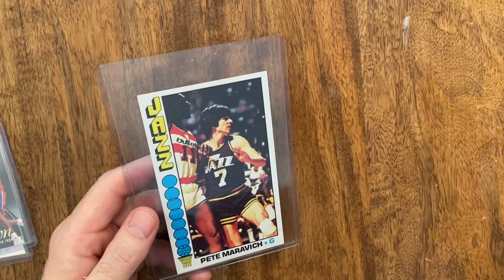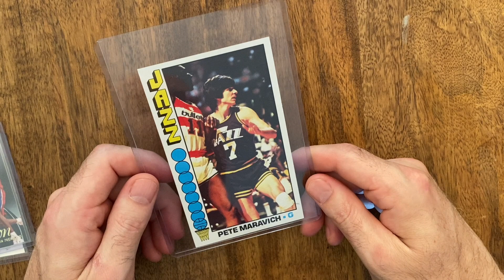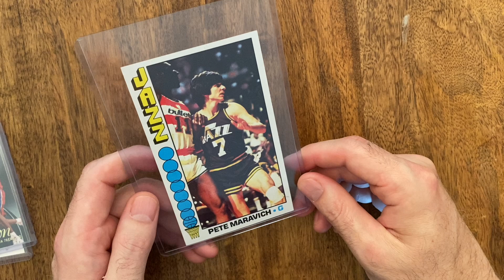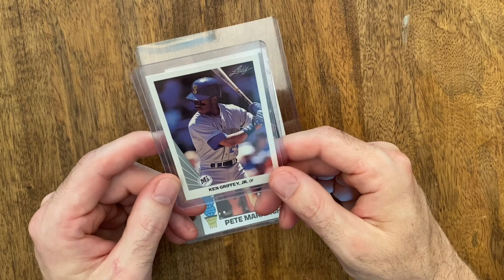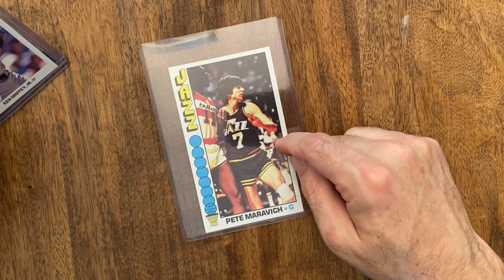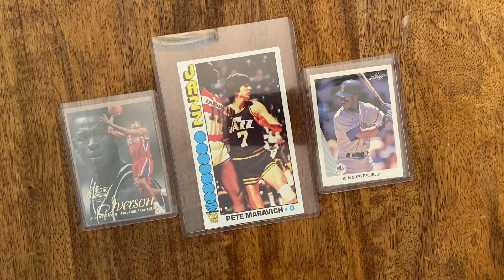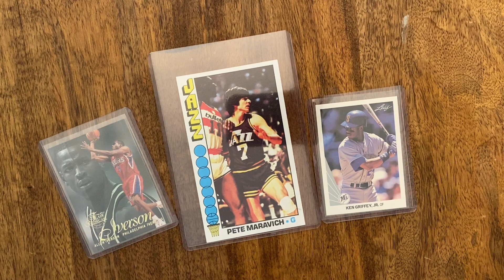Are people losing interest in sports cards? What I noticed at my local card show & my card show buys